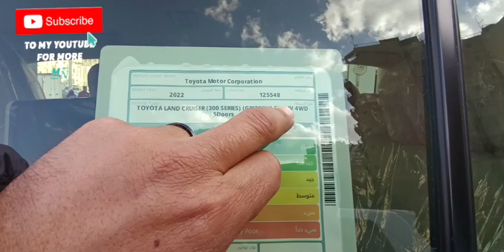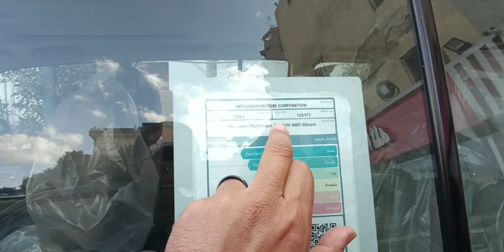قناة سيارات
                              (ثقافية  - معلوماتية - متنوعة - متطورة )